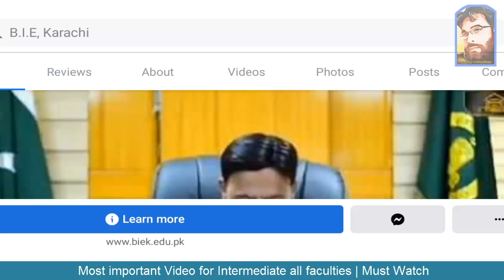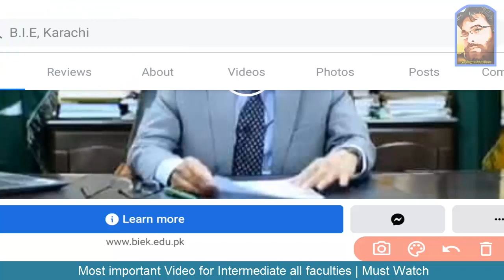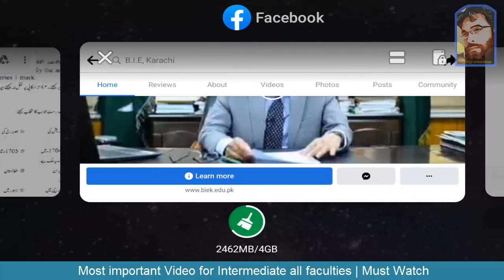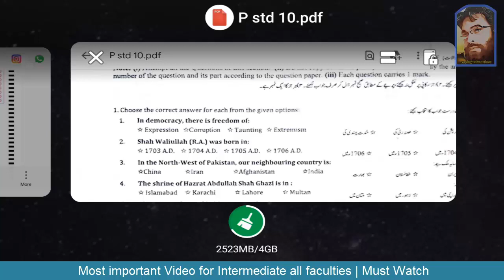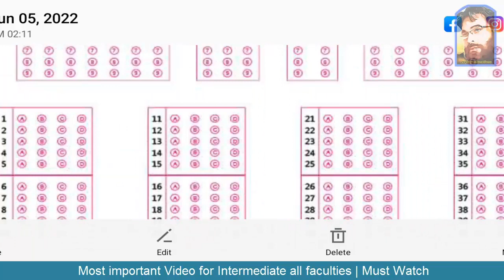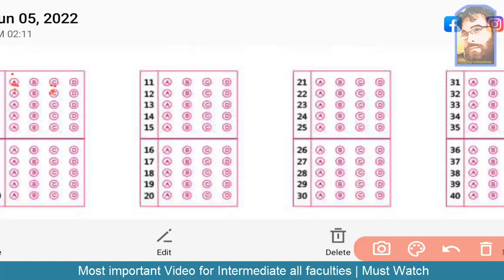Breaking News For Inter Faculties | New Necessary Method to Solve MCQs | OMR Sheets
Zeekay edcations is discssing how to fill omr sheet, how to solve mcq questions, how to solve mcq & how to solve multiple choice questions with to fill omr sheet plus how to write paragraph answers in inter English. Breaking News For Inter Faculties. Its new Necessary Method to Solve MCQs